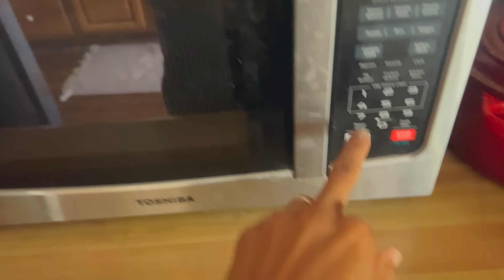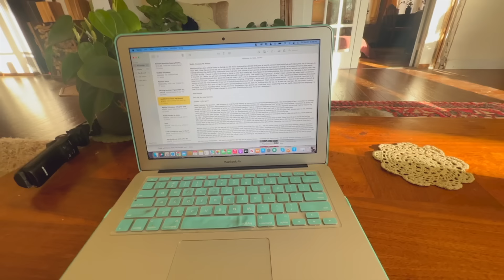I took over her dog and house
Time for a takeover... this week Nikki goes from vanlife to houselife when she dog sits the coolest dog on the internet.

Get your copy of Nikki's cook book, Tiny Kitchen Feast: Plant-based Recipes from a Traveling Chef , on Amazon

TIP JAR
Loving our videos? Send a tip to help us keep creating them. Your tips make a big difference to us!

Abi’s INSTAGRAM @AbiRoadriguez
Nikki's INSTAGRAM @letsplayrideandseek

Watch Nikki and Abi build a tiny home in a VAN from the beginning

Leveling Blocks
Roadside Assistance Kit
Portable Gas Leak Detector

ABI’S RAINBOW KITCHEN
Mixing Bowls
Knife Set
Cooking Utensils
Garlic Press
Can Opener
Vegetable Peeler
Coffee Spoon
Dish Drying Rack

PELUCHE’S FAVORITES 🐾
Dog food storage
Snuffle mat
Squeaky Balls
Water Bowl

MUSIC CREDITS
We claim no rights or ownership to music. We use UppBeat, check it out and get sweet tracks for your channel for FREE:

We are Abi and Nikki Rodriguez, a creative and adventurous married couple, and the road has been our home for 5 years.

After nearly 4 years traveling North America, living in our self-built sprinter van together with our dogs Bear (RIP 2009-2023) and Peluche, it was time for a change from that tiny living space. To give ourselves more space, instead of settling down, we decided to get a second vehicle! Nikki stayed in Towanda, the Sprinter van and Abi now lives in a 1986 Toyota Dolphin with Peluche and Coco Mochi, a kitty she rescued off the street in Mexico.  Sometimes we'll be caravanning together, other times ALONE.

Abi & Nikki
Peluche + Coco Mochi 🐾